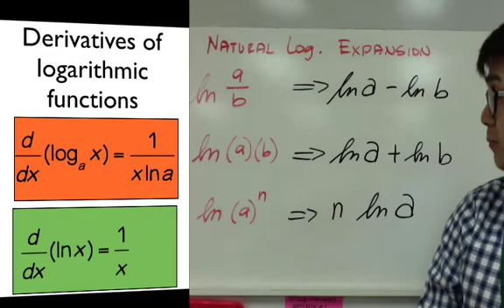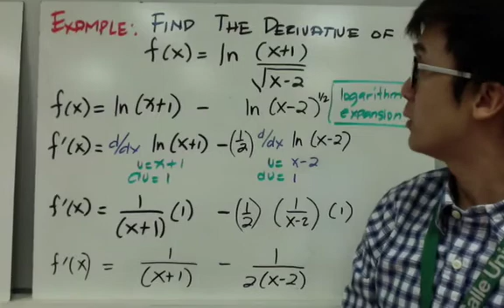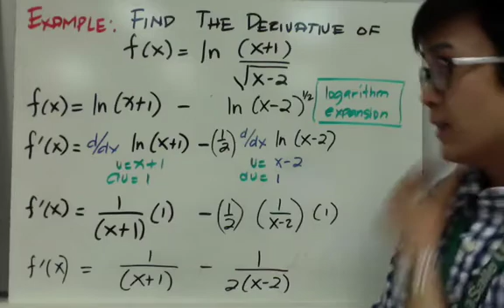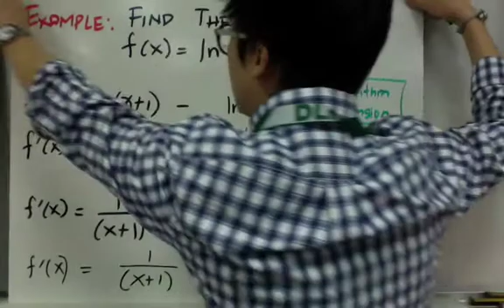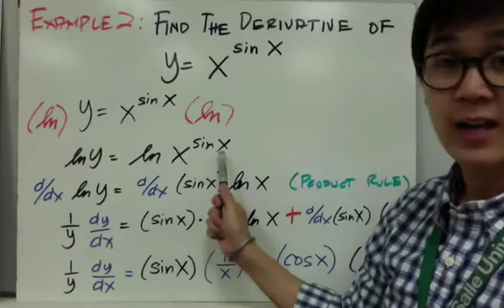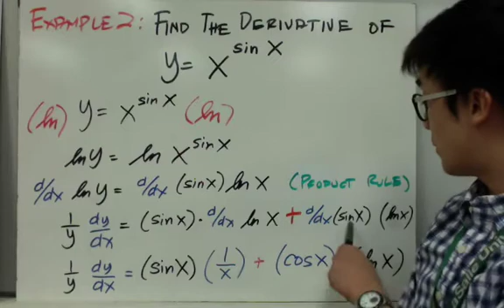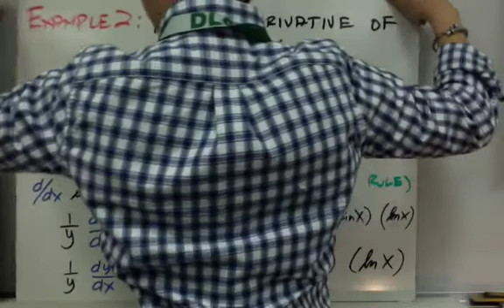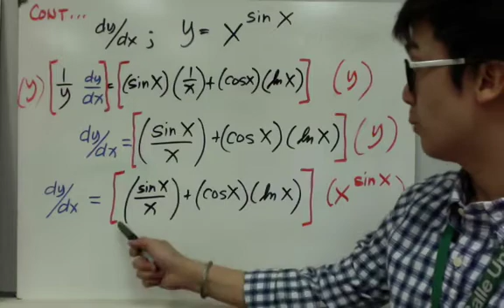CALCULUS: Derivative of Ln Natural Logarithms and Logarithms in Filipino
Pag-kuha ng derivative ng ln na tinatawag ding natural logarithm. Sa pagkuha ng derivative ng mga natural logarithms, kinakailangan na alam ninyo ang pagrecognize ng mga composite function para sa pag-gamit ng chain rule.  Chain rule ang basic derivative rule na gagamitin natin sa pag-differentiate ng mga functions ng Ln.